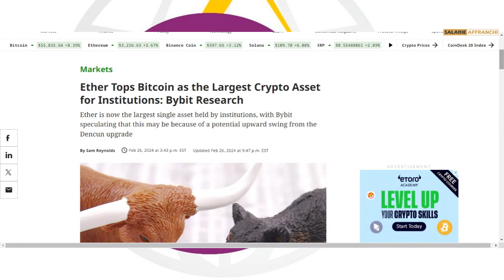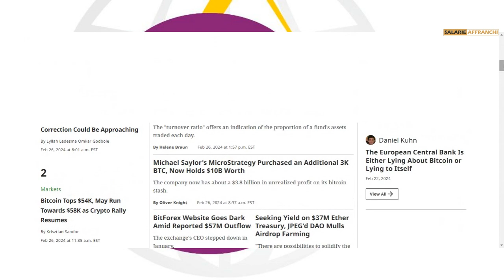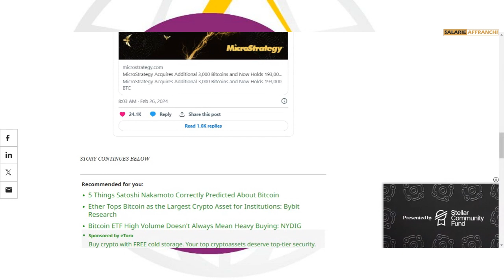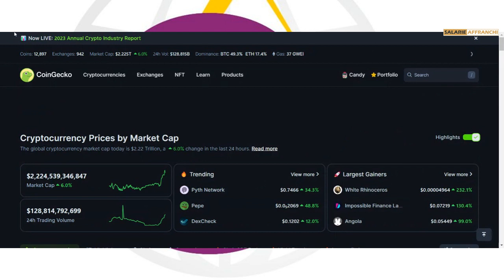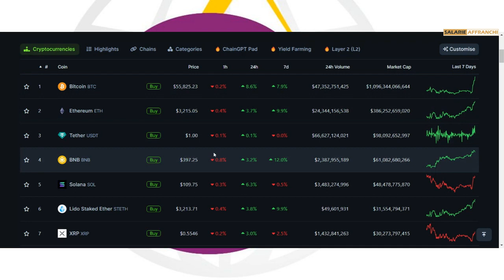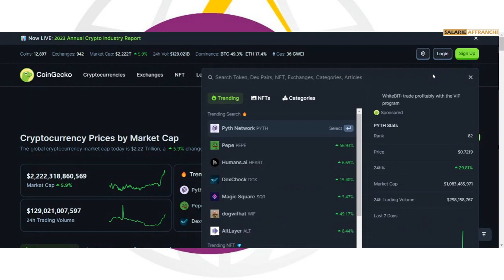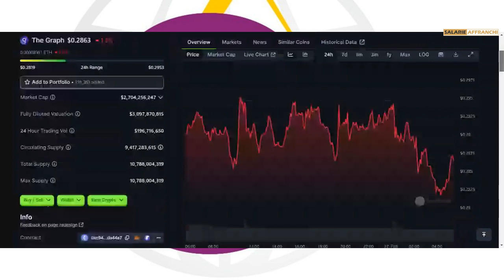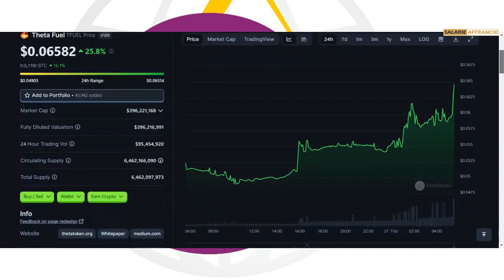AVEZ-VOUS RATE LE TRAIN DU BULL RUN DES CRYPTOS ? VOUS DEVEZ ETRE MINIMUN A 4X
!nfa bitcoin crypto Ceci en aucun cas est un conseil financier